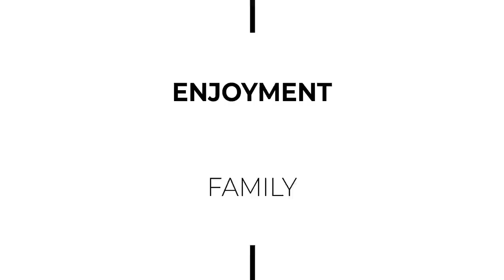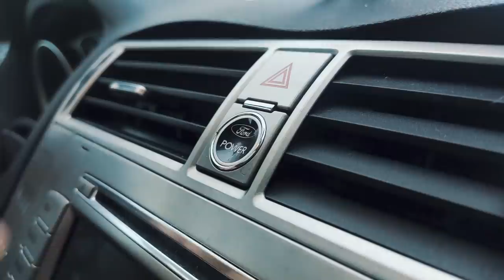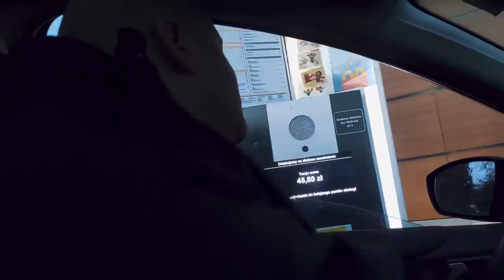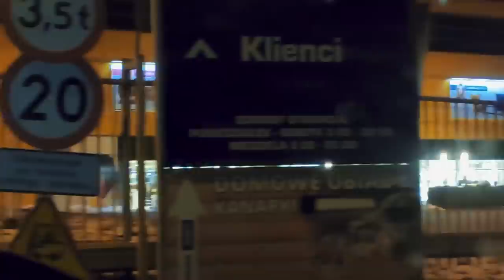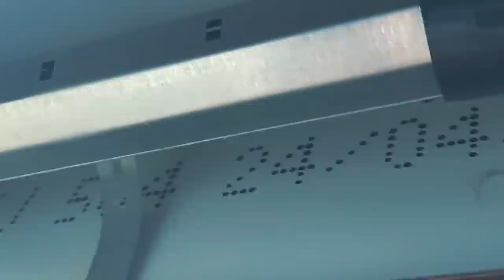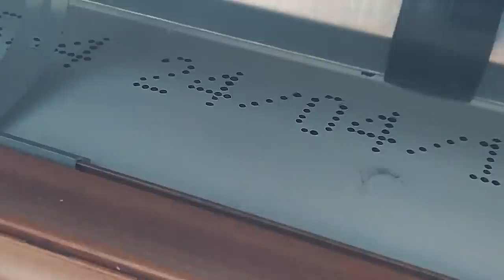ZAOSZCZĘDZILIŚMY 1000ZŁ! KOLEJNA SUKNIA ŚLUBNA